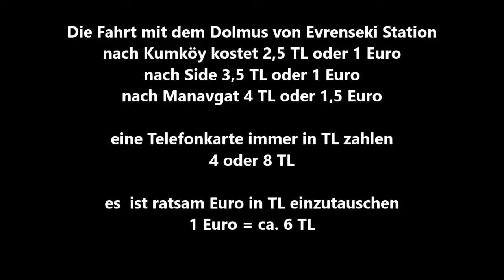2185 * Reisen * Evrenseki * Hotel Adalya Ocean Deluxe verschiedene Tage * Teil 5 * 26. - 28.11.2018